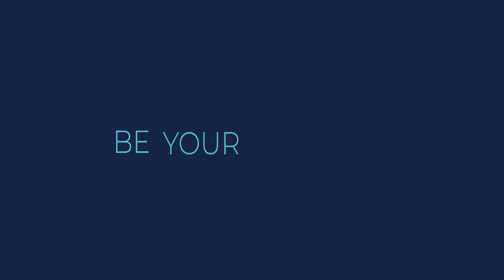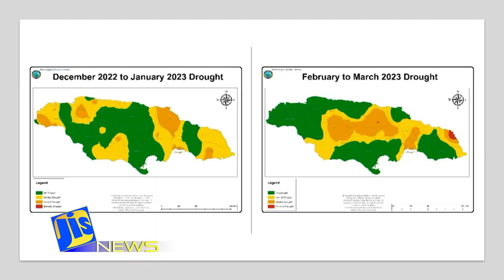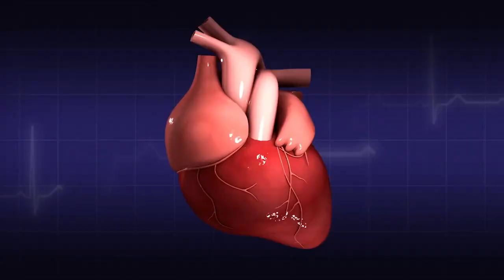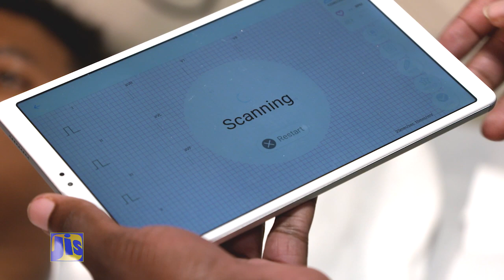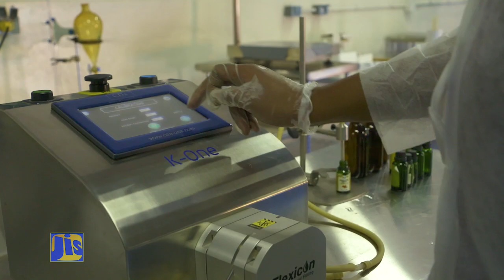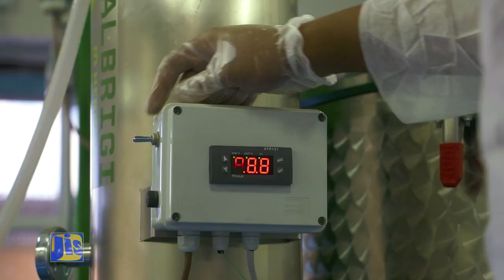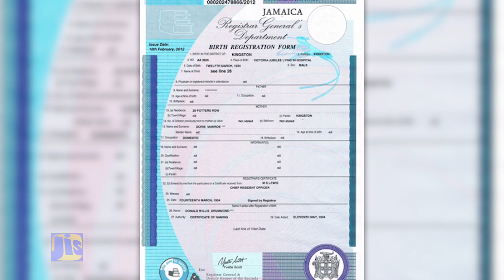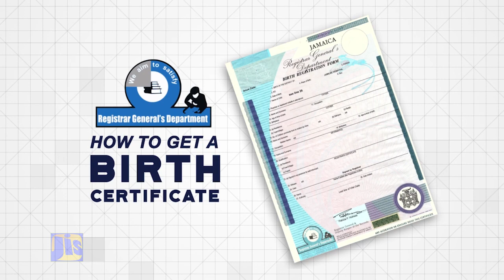Jamaica Magazine-15.05.2023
Welcome to Jamaica Magazine with host Adrian Atkinson. In this episode, we encourage parents to participate in the Child Month Calendar of Activities and discuss how to combat bullying.
 Our features include "Hearty Living" on Heart Health, "JBDC Essential Oils Incubator" on local essential oil production, and "How to Get a Birth Certificate" for Jamaicans.
We also have a PSA on the 4Rs of water conservation.

Jamaica Magazine, produced by the Jamaica Information Service (JIS), offers a diverse range of content covering Jamaica's culture, history, economy, tourism, education, health, and social issues.

As the official public relations and information agency of the Government of Jamaica, JIS aims to provide accurate, balanced, and timely information to both Jamaicans and the global community. The program features interviews with government officials, experts, community leaders, and everyday Jamaicans, as well as news updates, documentaries, and cultural events. Watch Jamaica Magazine on local and international TV channels, or catch it online on the JIS website and social media platforms.